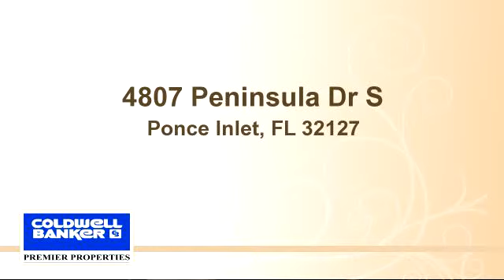Lots And Land for sale - 4807 Peninsula Dr S, Ponce Inlet, FL 32127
OWNER FINANCING! Build your Ponce Inlet dream home! This beautiful lot is nearly level requiring little to no fill on which to build! No tree mitigation! No homeowners dues! Imagine evening breezes under the majestic specimen oak at the left corner of the property. Short stroll to Inlet Harbor marina and restaurant. Easy to build lot is 87'wide and 125' deep. A perfect rectangle. Survey included. Owner is FL licensed Real Estate agent.

Bedrooms: 0
Bathrooms: 0
Square Feet: 10875
Price: $145,000

DaytonaHomesBySue.com

11/30/2014 07:30:01 pm

Last modified: